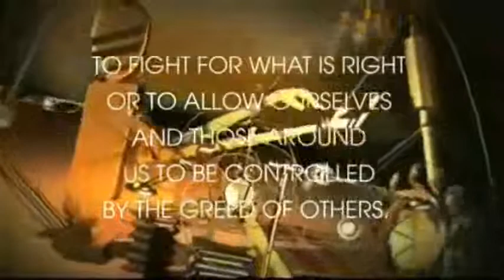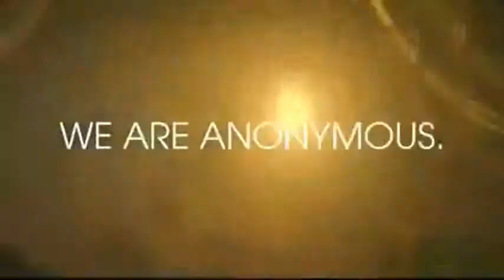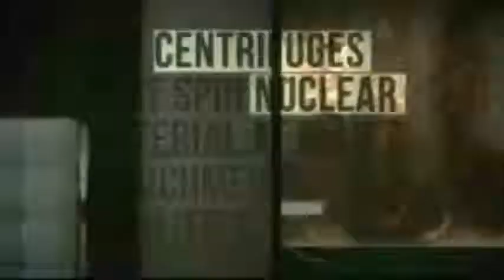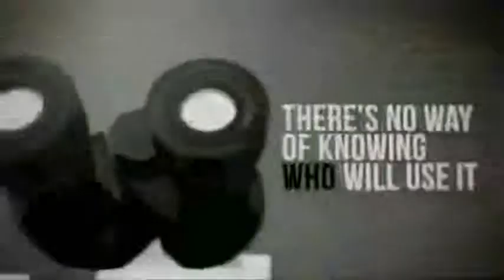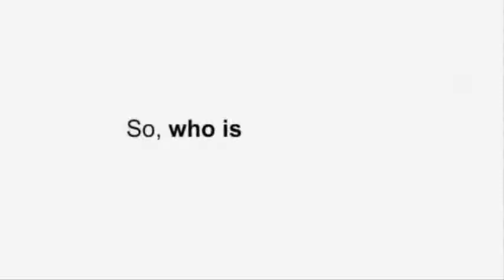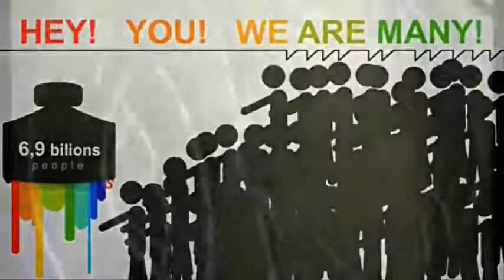who is terrorist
I compile anonymous' statements included in anonymous' videos,
in order that they can help me understand many things
and fulfill my curiosity about what a hero should look like,
a hero that fights for my freedom,
a hero that struggle for my human rights.

I compile anonymous' statements,
so that I can strongly argue against those who have always been discrediting anonymous.
There is a barrier, though. As YouTube asserts the importance of copyrights
and makes a business of it,
including the copyrights attached to songs or soundtracks used in anonymous' videos,
at the beginning I have to change the songs or soundtracks.
So I rearranged the videos and used other songs for the soundtracks.

I chose songs which are not registered to the so-called business of copyrights.
At the end of the day, many people seem to be fond of these rearranged videos,
especially the new soundtracks,
since the songs represent the audience's local taste of art more intimately,
touch their heart in a more personal way,
so that they can completely understand the anonymous' messages.

So, I suppose, it is ok to change or rearrange the taste of the anonymous' clips,
as long as the message is not distracted or biased,
and delivers the same meaning.
I know, you anonymous are so busy. But I have a suggestion: it would be better if all anonymous' postings in YouTube use the setting CREATIVE COMMONS ATTRIBUTION LICENSE, so that it is enabled for audience to remix the postings, compile them in archives, and spread them in other channels of YouTube.
Regards, a fan of Anonymous.